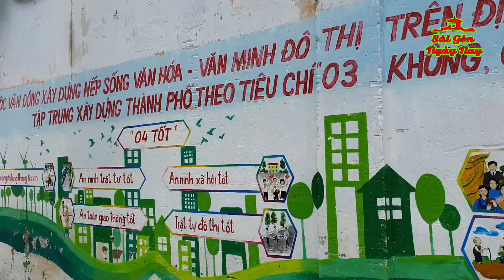ĐẸP QUÁ NHÀ THỜ PHÚ CƯỜNG | TRƯỜNG MỸ THUẬT ĐÔNG DƯƠNG | CHỢ THỦ DẦU MỘT 15/10/2023